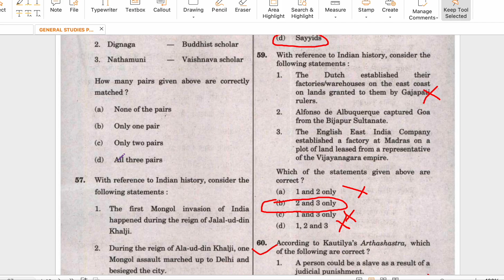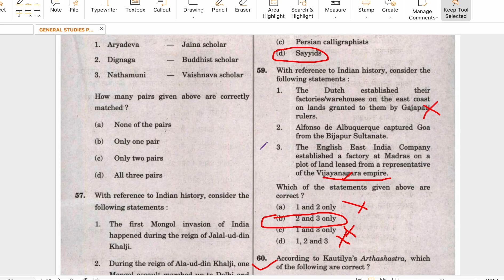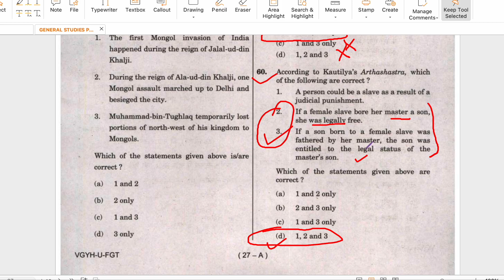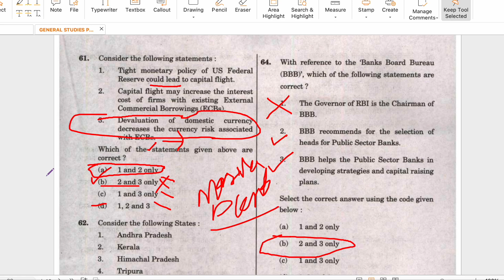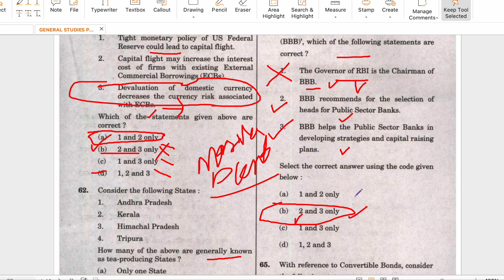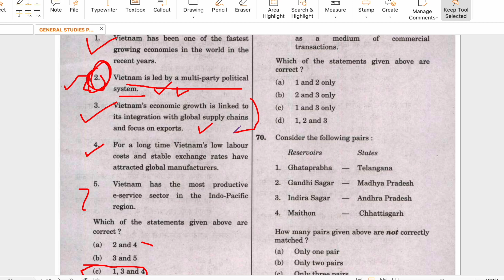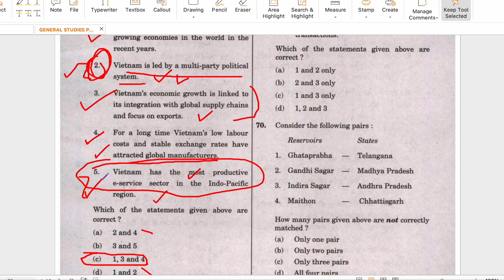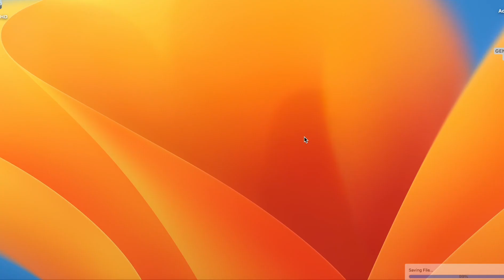Elimination Method for UPSC Prelims | KARMAYOGI IAS | PYQ SERIES CSE PART-4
Application of logical method to solve Prelims paper 2022, this is fourth part of the many videos that will be shared in the coming days .This method will surely boost your marks and help you crack Prelims stage.